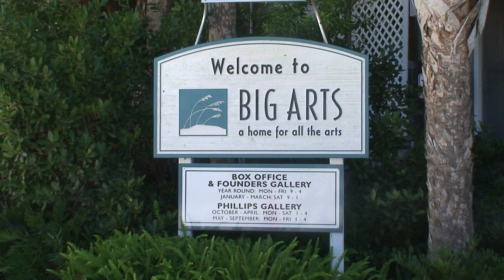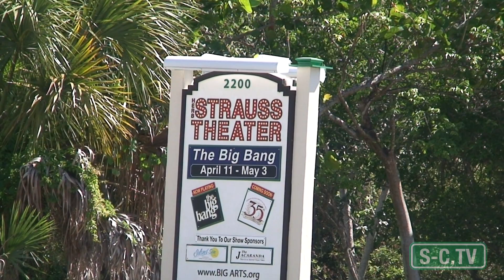HEART of the ISLANDS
Pfeifer Realty Group presents Sanibel's Heart of the Islands community.  to view all homes and condos in this area filled with shops, cafés and entertainment.  We are happy to help you find a home here on Sunny Sanibel Island.
Sanibel-Captiva.tv is your Sanibel & Captiva Video on Demand Channel, presented by Pfeifer Realty Group and produced by David Carter.

Heart of the Islands is one of the many neighborhoods on Sanibel Island, Florida.  This short film shows the variety of shops, services and attractions located here.